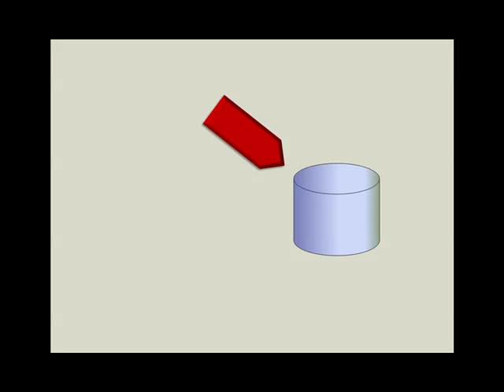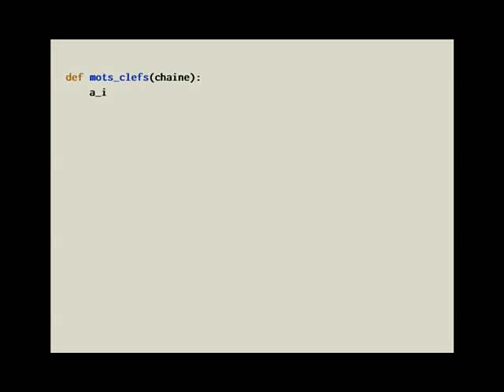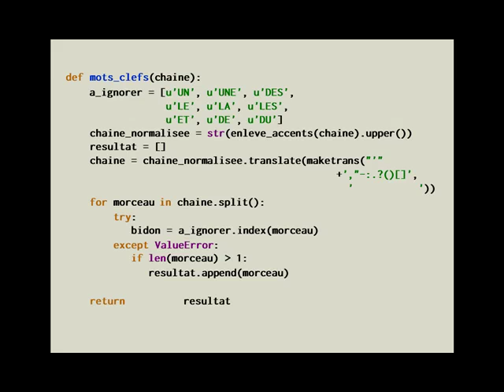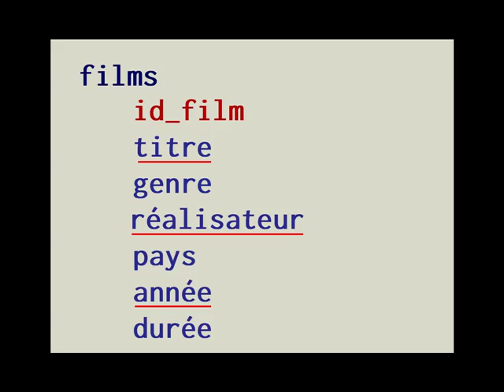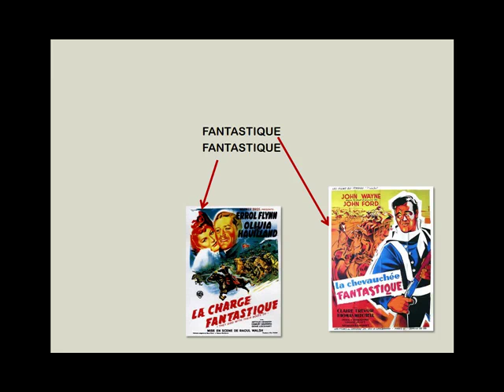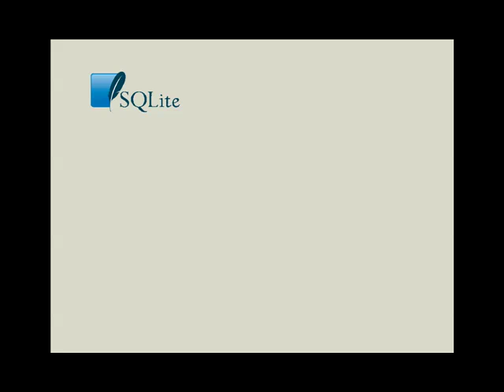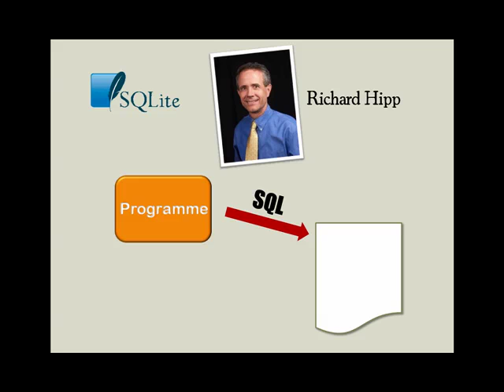Pythonnerie n°24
Tutoriel d'initiation à la programmation avec Python - accéder à une base de données en Python (1) - présentation d'une petite application, recherche avec utilisation de mots-clefs